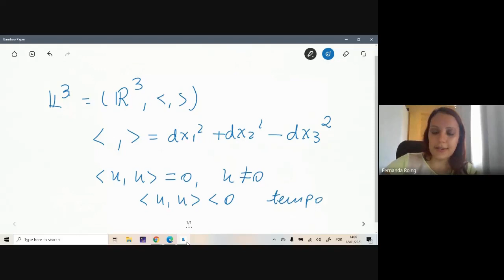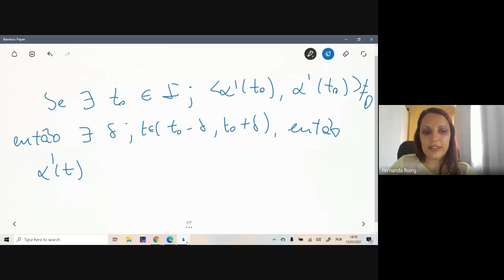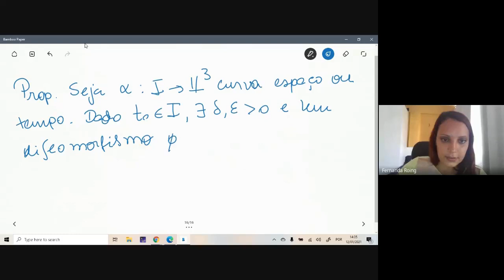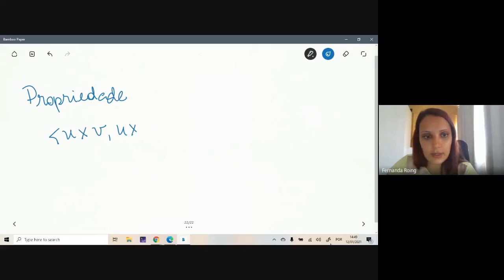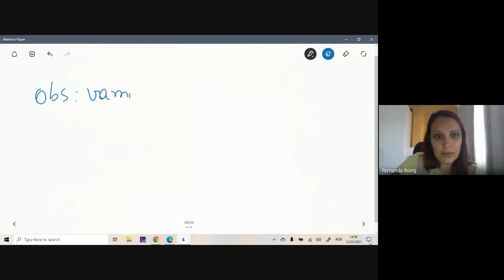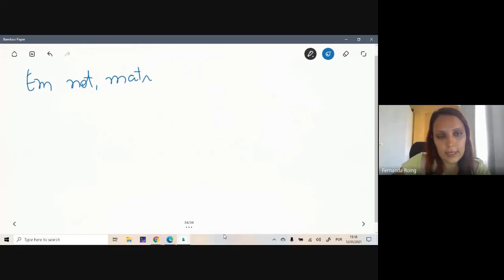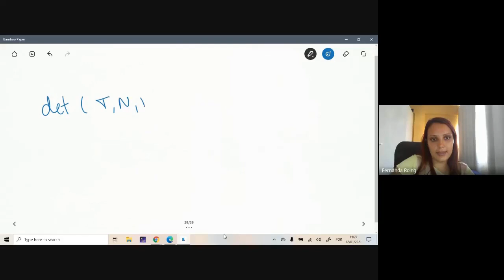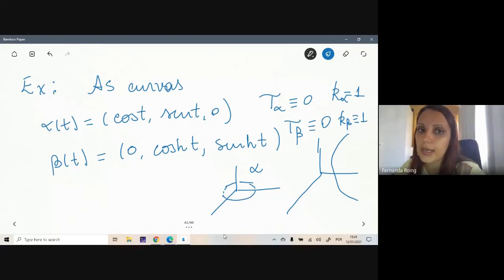Fernanda Roing(UFC) - Geometria diferencial de curvas e superfícies no espaço de Minkowski - Aula 02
Minicurso: Geometria diferencial de curvas e superfícies no espaço de Minkowski
Aula 02